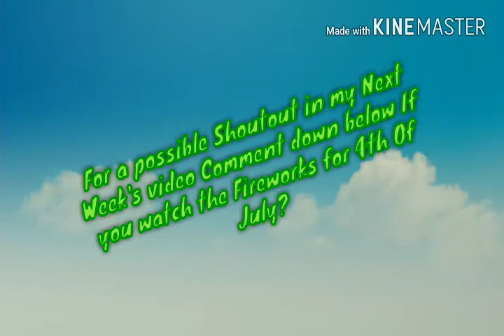Rhey & Rhea's 4th Of July Special Video At Ontario Mills Outlet + A Fireworks Show.😁🎆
Hey guys It's Rhey. Today I'm going to show you guys Our 4th Of July Special Video At Ontario Mills Outlet+ A Fireworks Show.😁🎆Make sure you guys watch the whole entire of this video.😊

The Shoutouts from my Last Week's video can be found at the end of this video.

Thank's For Watching.😁Have A Wonderful Wednesday Everyone.😄See You Guys All Next Week, Bye.😊

🎶Music By: Josh Woodward (Waiting Takes Time, Learn To Fly, Golden Sunrise Instrumental Version, & Airplane Mode Instrumental Version).